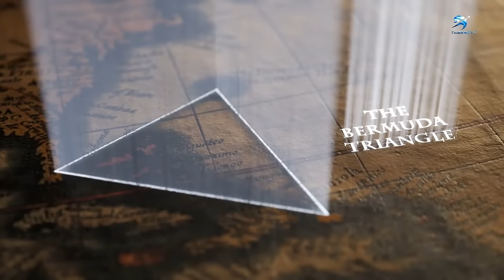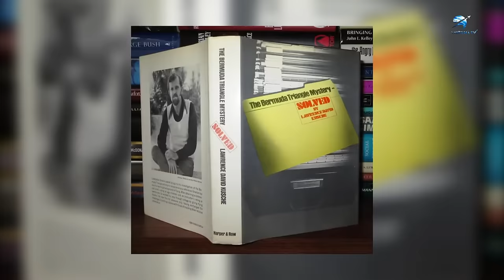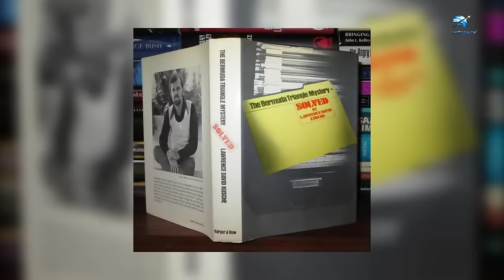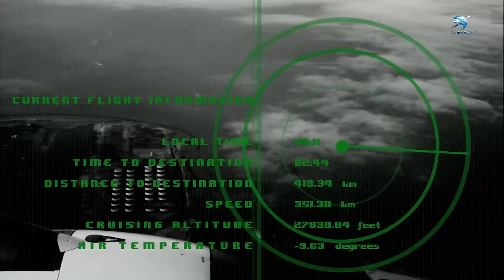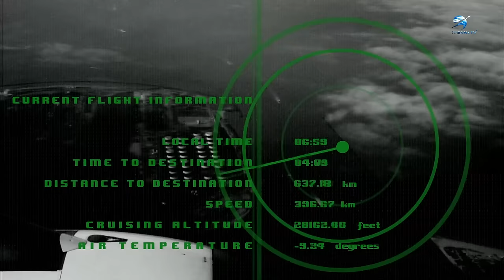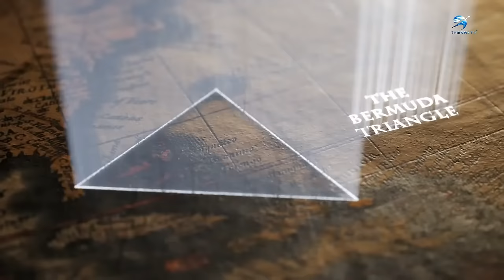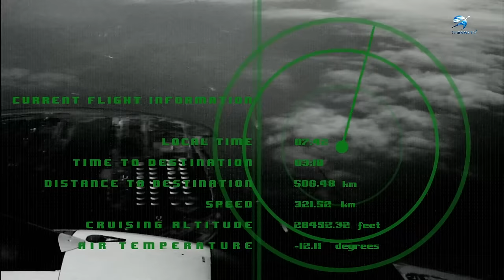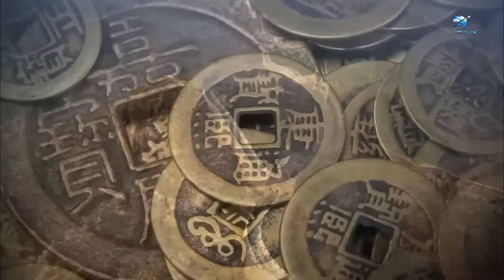Huyền thoại Tam giác Bermuda: Bí ẩn lớn nhất được tiết lộ | Thiên Hà TV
Phim tài liệu khoa học: Huyền thoại Tam giác Bermuda: Bí ẩn lớn nhất được tiết lộ | Thiên Hà TV